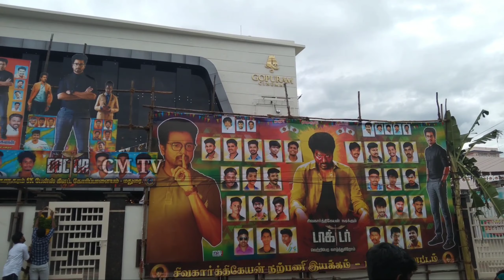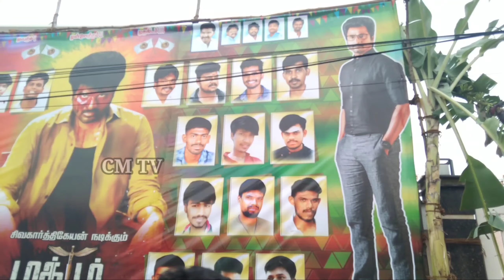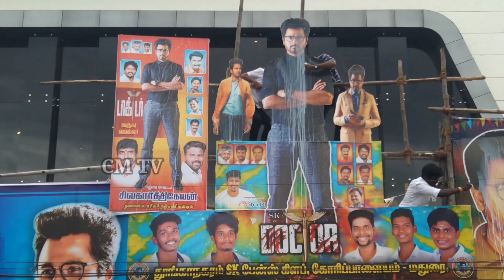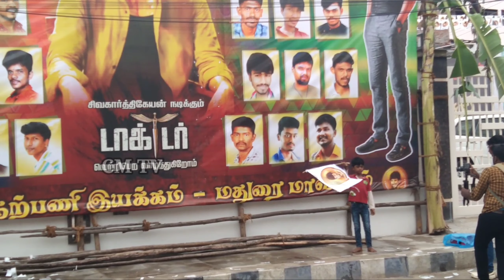Doctor movie celebration in madurai gopuram cinemas#CMTV#Doctor